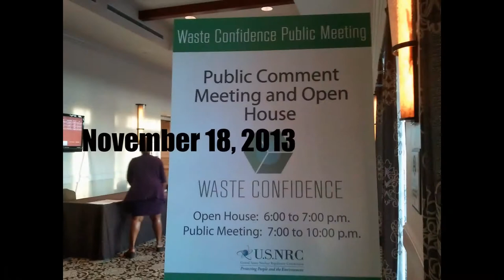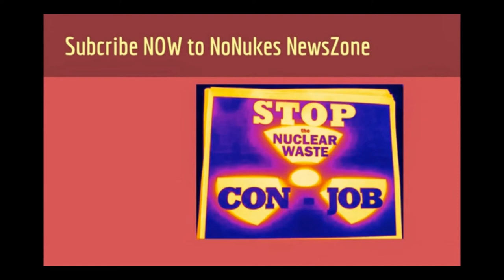Mel Kernahen: We didn't ask to have a high level radioactive dump in our neighborhood.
Mel Kernahen has no confidence in U.S. Nuclear Regulatory Commission radioactive waste policy that  allows the Southern California coast to be used as a de facto radioactive dump. She spoke at the November 18, 2013  NRC nuclear waste "confidence" public meeting in Carlsbad, California.